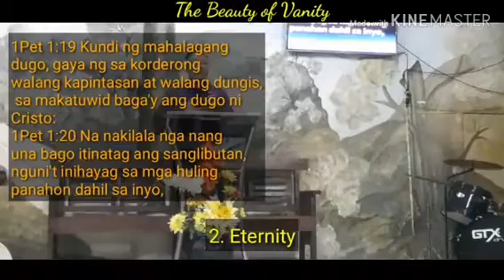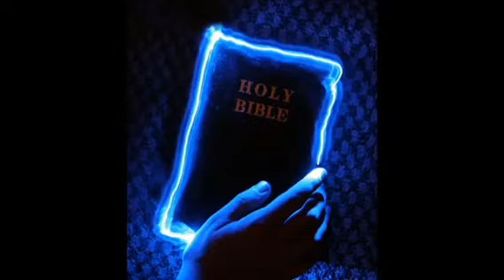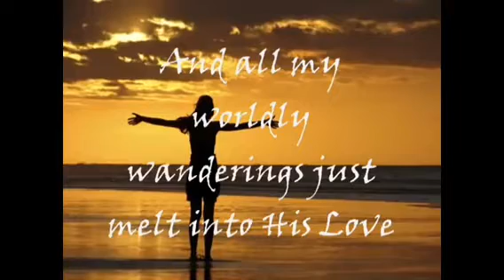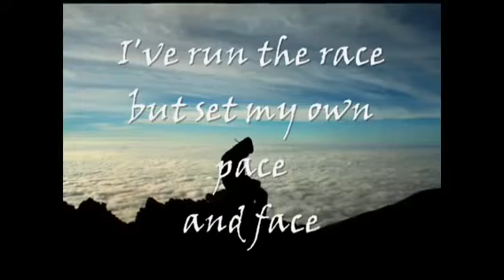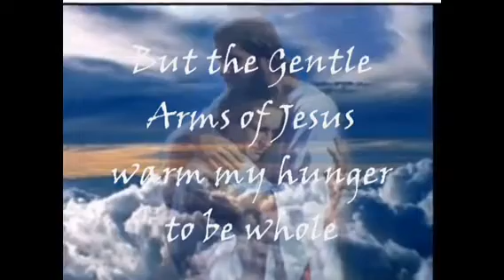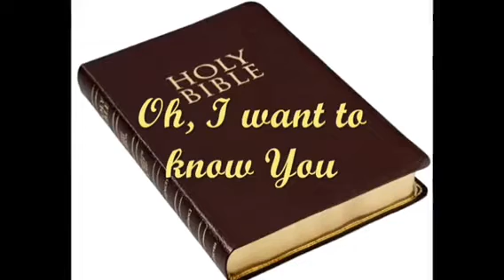The Beauty of Vanity - by Ptr. Charlie Zaspa 28Jul2019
Key Verse: Eccl 1:2

"Vanity of vanities, saith the Preacher, vanity of vanities; all [is] vanity."